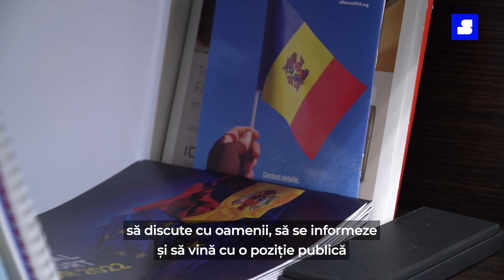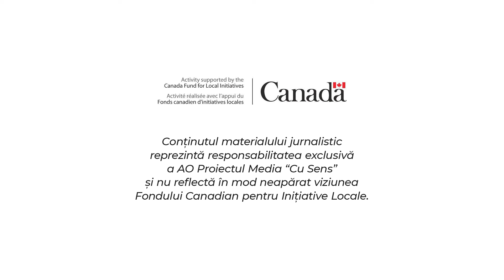Speculațiile lui Stoianoglo despre Uniunea Europeană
Fostul procuror general, Alexandr Stoianoglo, candidatul PSRM la alegerile prezidențiale, lansează speculații despre Uniunea Europeană și investițiile din partea țărilor europene.

Menționăm că, doar în ultimii trei ani, UE a oferit Moldovei 2,2 miliarde de euro, sub formă de granturi și împrumuturi. ​​

Rubrica Verificat este realizată cu suportul @Embassy of Canada to Romania, Bulgaria, and Moldova